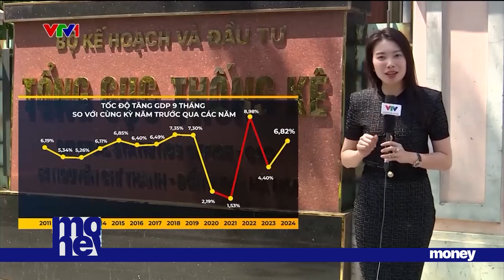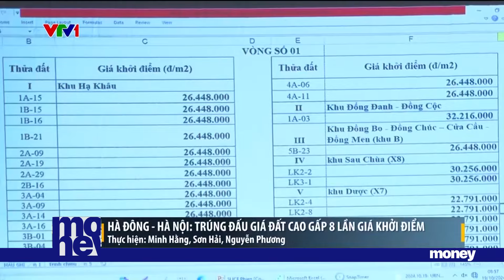[TÀI CHÍNH KINH DOANH] NHỮNG TÍN HIỆU TÍCH CỰC TỪ KINH TẾ VĨ MÔ 9 THÁNG | VTVMoney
00:31 KHAI MẠC KỲ HỌP THỨ 8, QUỐC HỘI KHÓA XV
02:38 NHỮNG TÍN HIỆU TÍCH CỰC TỪ KINH TẾ VĨ MÔ 9 THÁNG
05:26 TĂNG TRƯỞNG GDP QUÝ III TRUNG QUỐC YẾU NHẤT TRONG GẦN 2 NĂM
07:42 GIÁ NHÀ TRUNG QUỐC TIẾP TỤC GIẢM
08:14 HÀ ĐÔNG - HÀ NỘI: TRÚNG ĐẤU GIÁ ĐẤT CAO GẤP 8 LẦN GIÁ KHỞI ĐIỂM
10:29 THÂM HỤT NGÂN SÁCH MỸ 1,830 TỶ ĐỒNG
11:00 IMF NHẬN ĐỊNH VỀ TÁC ĐỘNG CỦA BẦU CỬ MỸ